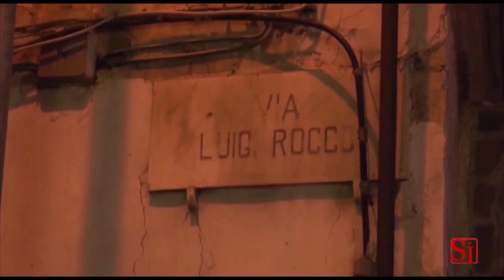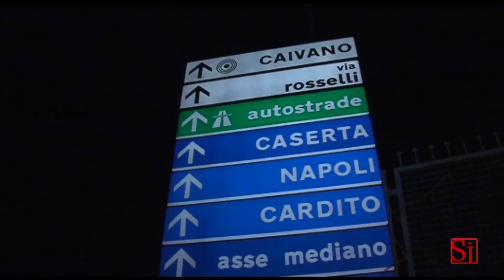Arzano (NA) - Duplice omicidio, uccisi in un centro estetico -1- (26.02.14)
- Arzano (Napoli). Una delle scene più famose del film "Gomorra" è la strage all'interno di un solarium. E' quella che ha richiamato alla mente l'ennesimo agguato compiuto nel Napoletano, ad Arzano, in via Luigi Rocco, dove mercoledì sera due uomini sono stati uccisi a colpi d'arma da fuoco mentre si trovavano in un centro estetico.

Le vittime sono Ciro Casone e Vincenzo Ferrante. L'esecuzione è avvenuta in una manciata di secondi. Poi i sicari si sono dileguati. Sul posto i carabinieri della compagnia di Casoria e del gruppo di Castello di Cisterna.

Secondo gi inquirenti Vincenzo Ferrante, 30 anni, sarebbe stato coinvolto per sbaglio nell'esecuzione. Non è chiaro ancora se sia stato confuso con un guardaspalle del vero bersaglio, Ciro Casone, o se si sia trovato per caso lungo la traiettoria dei proiettili.

Non si esclude che l'agguato possa essere legato alla catena di morti bruciati all'interno di autovetture di queste ultime settimane nella zona a nord di Napoli: due uomini uccisi e dati alle fiamme alla periferia di Caivano, un altro cadavere carbonizzato trovato a Grumo Nevano e ancora prima un'altra vittima tra Giugliano e Varcaturo.

(26.02.14)